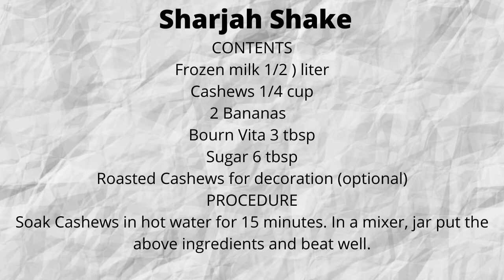(Sharjah Shake l ஷார்ஜா ஷேக் l ഷാർജ ഷേക്ക് l షార్జా షేక్ l शारजाह शेक)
CONTENTS
Frozen milk 1/2 ) liter
Cashews 1/4 cup
2 Bananas
Bourn Vita 3 tbsp.
Sugar 6 tbsp.
Roasted Cashews for decoration (optional)
PROCEDURE
Soak Cashews in hot water for 15 minutes.  In a mixer jar put the above ingredients and beat well.